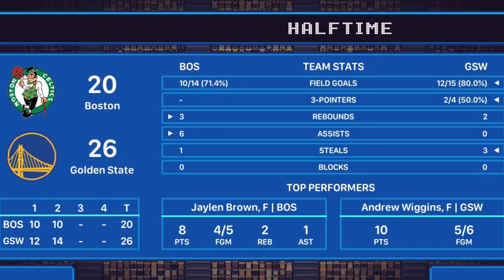Retro Bowl MADE A BASKETBALL GAME!?!? (Hoop Land)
In this video w/ GranupeCraft, Granupe tests out a new mobile game called Hoop Land, a basketball version of Retro Bowl!

Upload schedule: When I’m not busy.

Title 📛: Retro Bowl MADE A BASKETBALL GAME!?!? (Hoop Land)